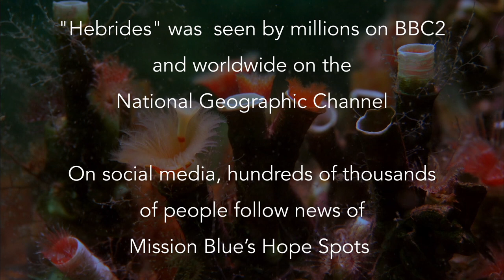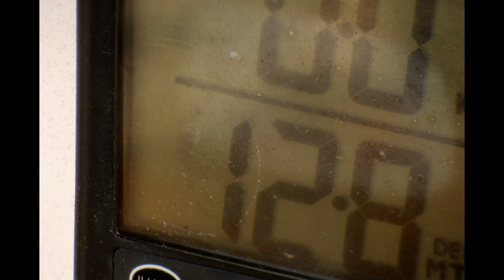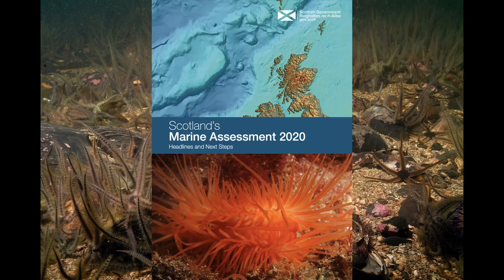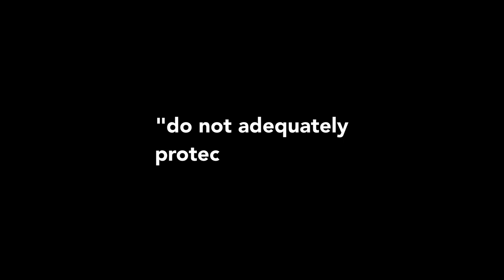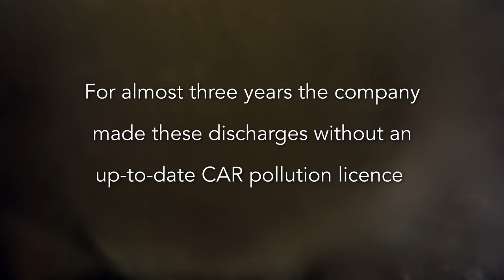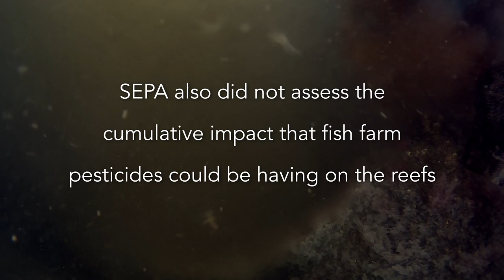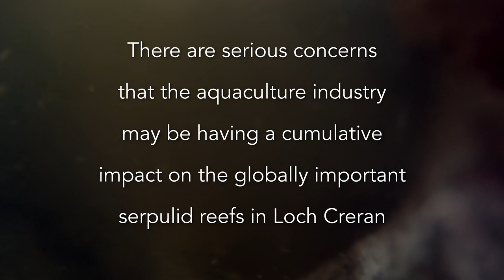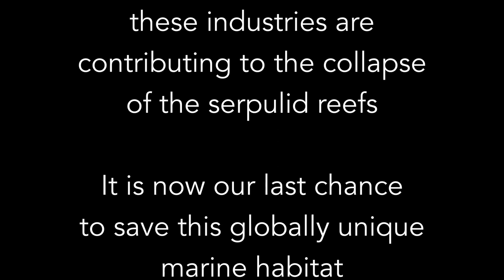The Dying Loch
Loch Creran, Argyll, Scotland. Home of the world's most spectacular serpulid reefs, the UK's coral reefs. 35% of the reefs have died over the last decade. The same timescale as increasing industrialisation and fish farming in the loch. It is an environmental crisis in the making, happening before our eyes.

Filmed in 2011 when reefs were healthy and in 2021 when those found were dead.